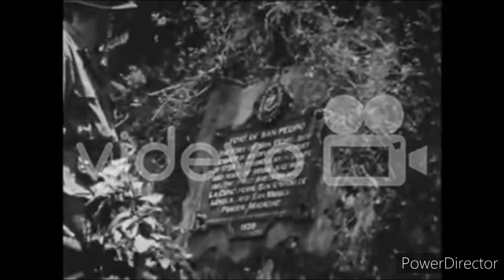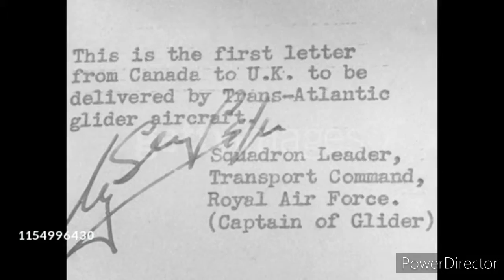WWII Documentation Video #1